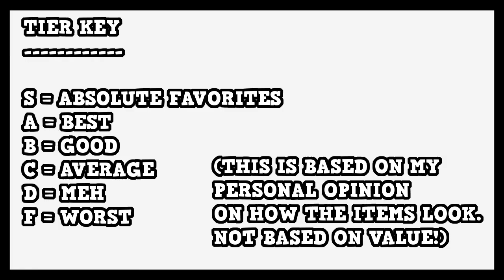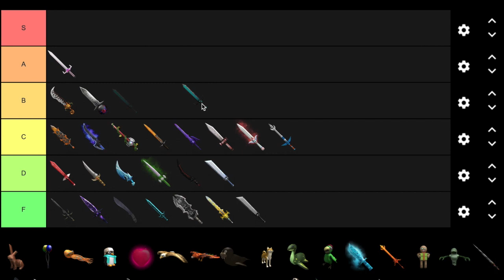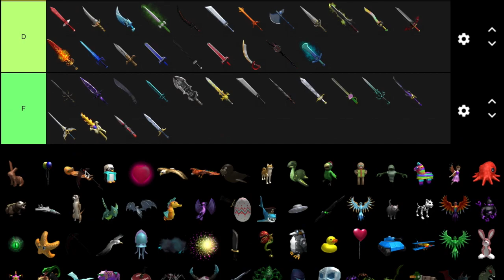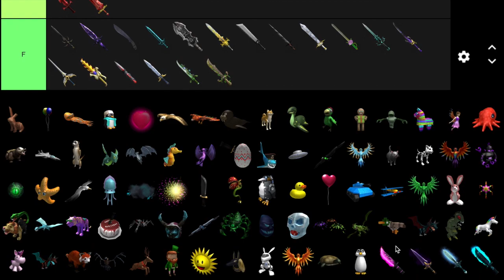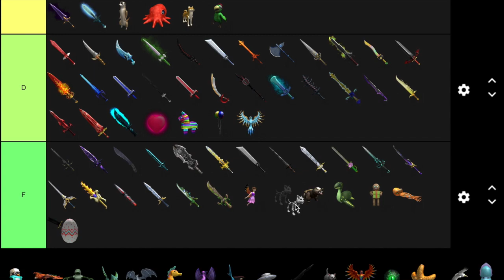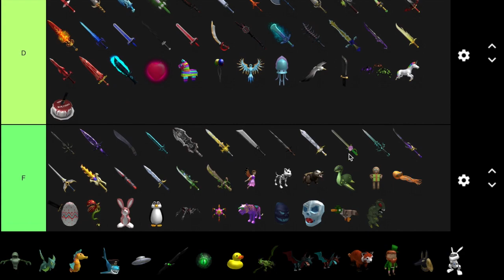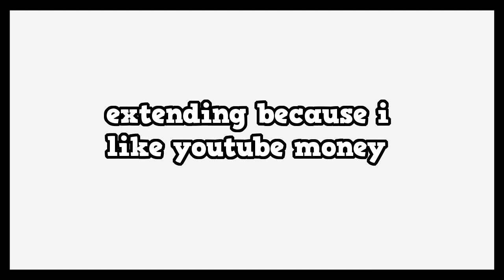ROBLOX ASSASSIN TIER LIST [ KNIVES & PETS ]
Roblox Assassin! Tier list that features all Exotics, Mythics, Dreams and Pets!

This video was inspired by NO_DATA

🔪 ASSASSIN! 🔪

👕 MERCHANSIDE 👕

🎧 MUSIC 🎧

Assassin! is a competitive multiplayer game by prisman on Roblox.